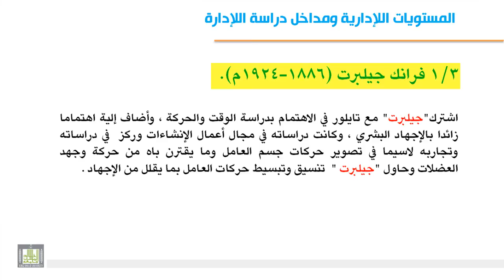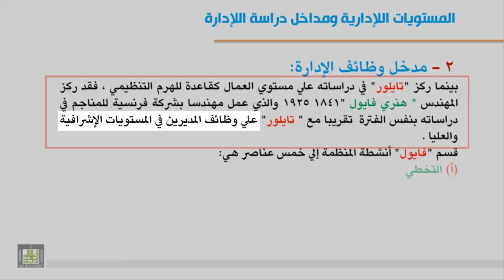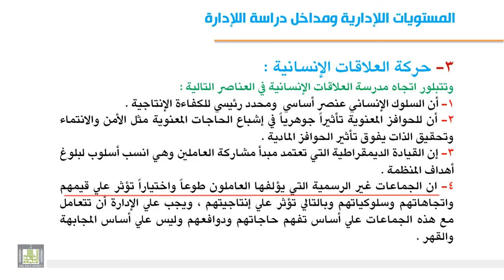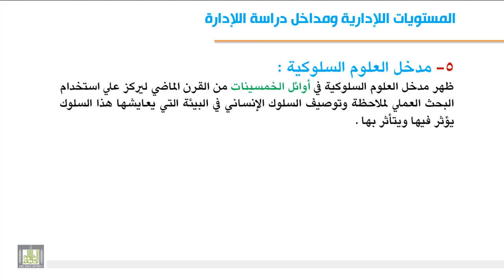2-1 المستويات الإدارية ومداخل دراسة الإدارة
-المستويات الإدارية - مداخل دراسة الإدارة - الوظائف الأساسية للإدارة - العملية الإدارية